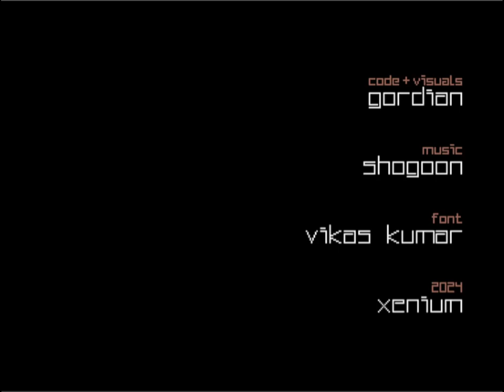☆C64-Demo/2024☆: Don't Be Square | by Gordian! 31 August 2024!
C64-OneFileDemo/2024: Don't Be Square | by Gordian
Released At :
Xenium 2024

Credits :
Code Gordian
Music Shogoon of Elysium, MultiStyle Labs

Thank you very much to  @Airwolf_C64
Airwolf/F4CG